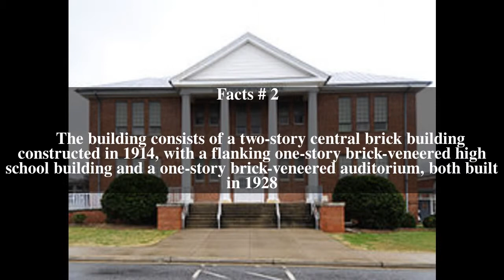Gray Court-Owings School Top # 5 Facts